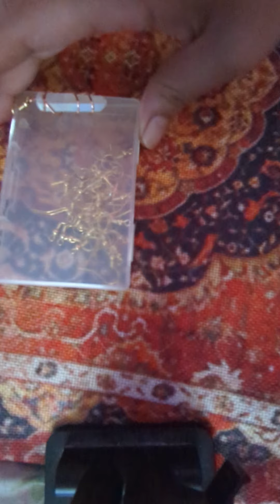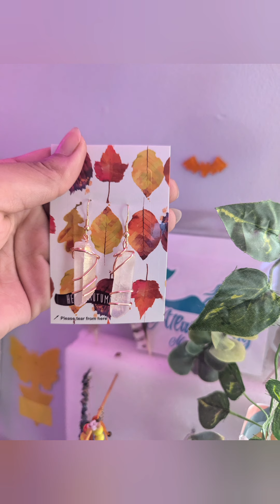🍁Spiritual Crafts Clear Quartz Teardrop Earrings Copper Wire |Nature Inspired 🍄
Peace
Power